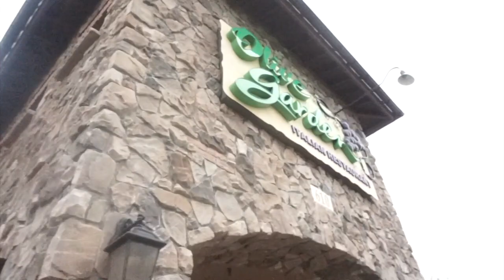Vlog 15: Out with My Fam, They Gave Me Undercooked Pasta Smh| LifeWithJay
-Location: Queens, New York
-Age: 24
-Ethnicity: African American
-Height: 5'2